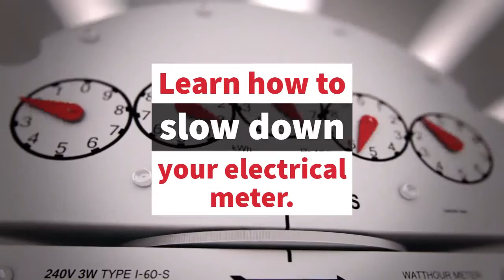video short goodman hvac knowledge ispowerd64d4c77073d629eabb1ff0300454ea0